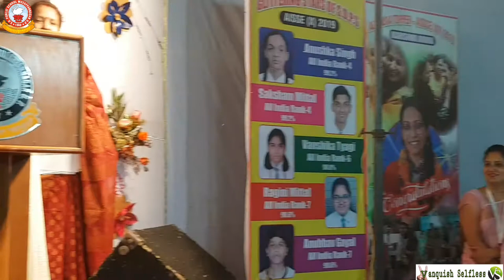Honour_Ceremony.... XII🥇🥈🥉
Honour Ceremony. 🥇🥈🥉
Congratulations
to both class XII topper of S.D.Public School
to all students for their outstanding
performance. 🌹
Dr.  Seema Pandey
W/O Dr. Ajay Shankar Pandey District Magistrate
Muzaffarnagar.